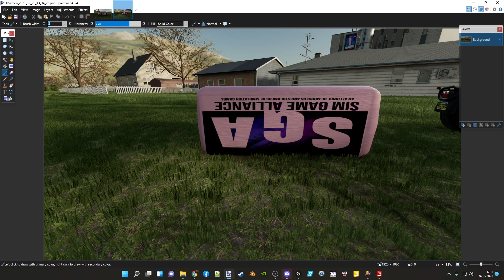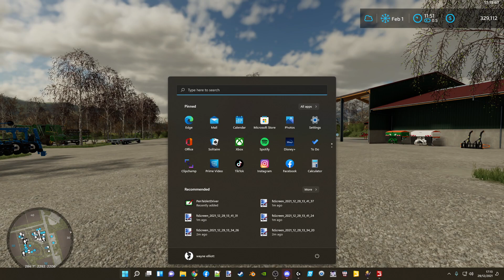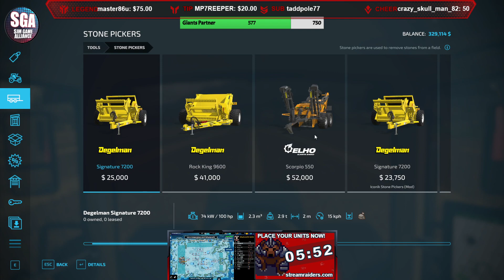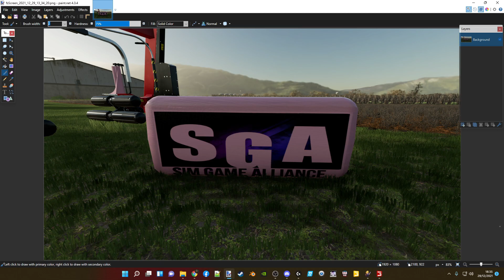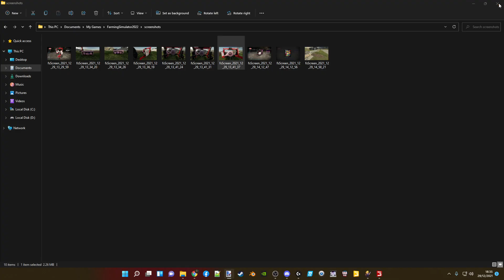Farming Simulator 22 - SP on WolfCreek - EmlCreek farm on WolfCreek by Dajnet play through.